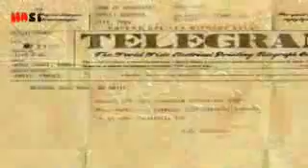9th April 2018(4)